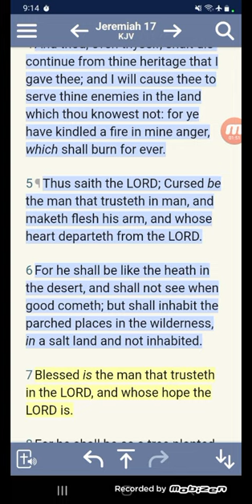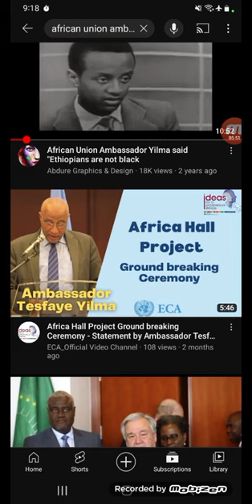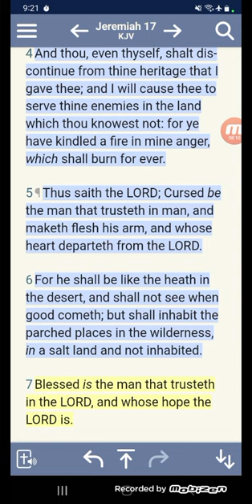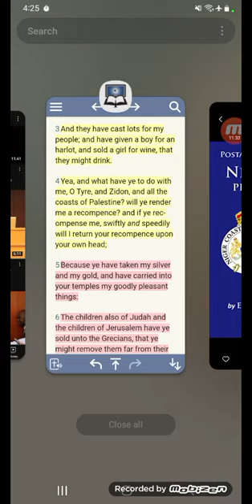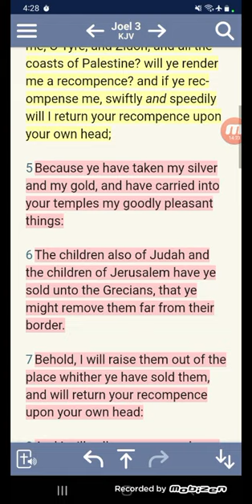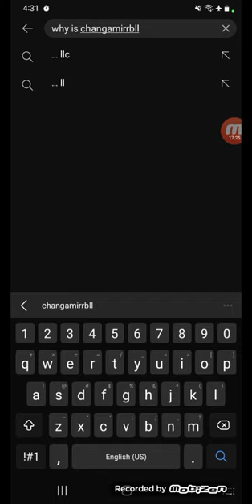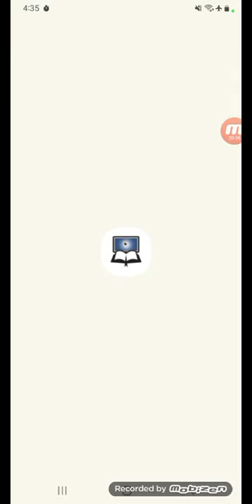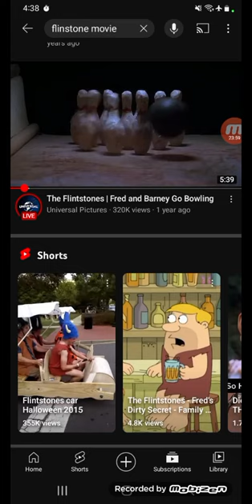THE RICHES GOTTEN THROUGH THE (SLAVE TRADE)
(Why Is Changambire Dombo So Significant?)

(Brother Weighting On Africa Apology For Slavery & What The Bible Says)

(African Union Ambassador Yilma Said Ethiopians Are Not Black)